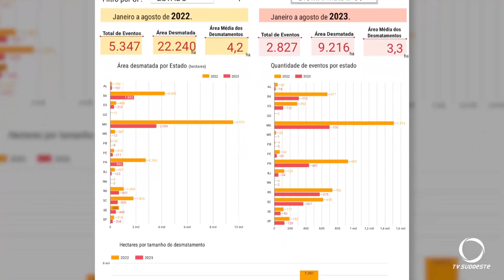Paraná reduz 64% do desmatamento ilegal da Mata Atlântica em 2023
Meio Ambiente: O Paraná segue se destacando no controle ao desmatamento ilegal da Mata Atlântica. Em 2023 foram 64% do desmatamento ilegal.